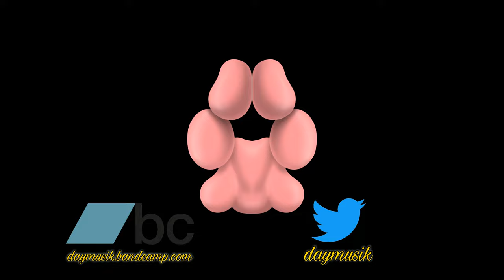Mi Burrito Sabanero (2022 EDIT)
▶ I revisited a Hispanic traditional classic; this time, with a little more confidence in my singing and a new video effect to experiment with!

óÓÒò

🐾 That's right, everyone! I've returned with another cover of this song, and this time -- wait, hang on a second... *checks my YouTube channel*. Oh. It would appear as though I didn't actually make a video for my last cover of this song, or if I did, it isn't up anymore. I thought I did, honestly. Huh. Well, maybe that just goes to show how diffident I was about sharing that version of the song. It is apparently available on my Bandcamp and Soundcloud, so if you followed me there, you would have heard it. This version, however, involves so much confidence in my singing that, if you listen closely, you can hear me clipping my microphone because I've never sang loud enough to think I'd need to account for that! LOL But for real, though. I learned a little bit after the first take about singing better. I still have a long way to go, but I wanted to show off what I was really capable of by remaking this cover and really giving it my all. My favorite part, however, is the added 8th vocal that enters at the end. I wanted to add an extra, flashy harmony part and record that vocal without actually using a reference like I usually do. I was listening to the song and it just came to me! And, yes, speaking of an 8th vocal part...

🐾 In case anyone was wondering, each part of this song is sung by me. In total, there are 8 individual vocal parts... technically, I guess. As I mentioned before, I learned a few things, not just about singing, though, but about vocal mixing, as well. I do believe this was my first attempt at incorporating such a technique after learning about it. There are 6 uniquely recorded parts in this song. Two of which have been duplicated and panned to each side to give them a wider effect, making a total of 8 instances of my voice. I wanted to illustrate this endeavor in some way for this video. Personally, I thought about recording myself singing each part -- yet again -- and including the footage of that in the video, but 1) I didn't really want to record myself, 2) I didn't want to sing each part again, and, 3) I don't think I could have figured out how to inject the footage accurately using the video editing method I use (see below, if interested). So, instead, I decided to attempt a similar effect I've seen artists and various other video creators use in their videos or live-streams. FL Studio's ZGameEditor Visualizer is nice, but it is pretty limited. I am surprised I was able to remotely accomplish the effect I was going for -- dimming the character's image when the vocal track is silent and illuminating it when sound is processed (the size reacting to the audio effect is nothing new) -- but it didn't turn out how I wanted it and I couldn't find how to make it closer to my desire.

óÓÒò

Lyrics:
Con mi burrito sabanero, voy camino de Belén
Si me ven, si me ven,
Voy camino de Belén

El lucerito mañanero ilumina mi sendero

Con mi cuatrico voy cantando, mi burrito va trotando

Tuki tuki tuki tuki
Tuki tuki tuki ta
Apúrate, mi burrito
Que ya vamos a llegar
Tuki tuki tuki tu
Apúrate mi burrito
Vamos a ver a Jesús

Effect author credits:
ParameterShake - StevenM